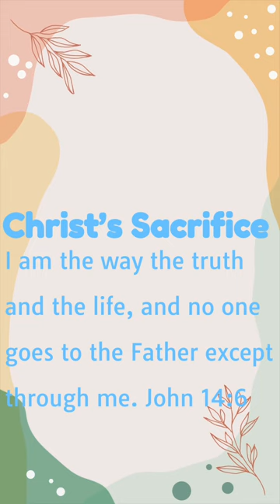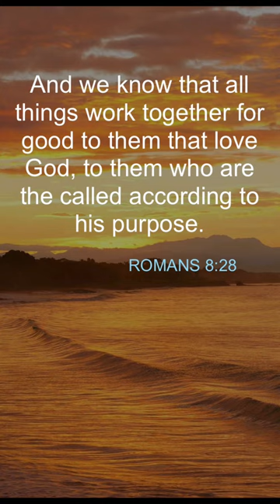Ephesians 5:25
Ephesians 5:25